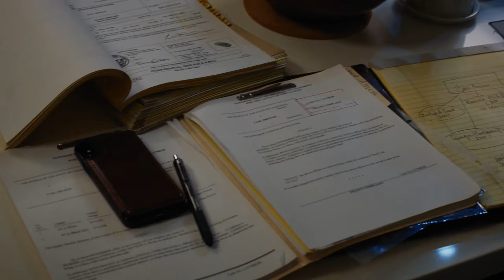Luke Is Worried He Let a Serial Killer Free | All Rise | OWN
Luke tells Emily he is worried he did the wrong thing. Plus, Lola confides in Mark about her fear of losing Robin.

About All Rise:
All Rise is a courthouse drama that follows the chaotic, hopeful, and sometimes absurd lives of its judges, prosecutors, and public defenders, as they work with bailiffs, clerks, police and jurors to bring justice to the people of Los Angeles amidst a flawed legal system. Season three is all about new beginnings, picking up the night of the mid-term election as the highly-regarded Judge Lola Carmichael (series star and executive producer Simone Missick) awaits the results of her hotly contested seat, preparing to further push the boundaries of her courtroom in the name of justice.